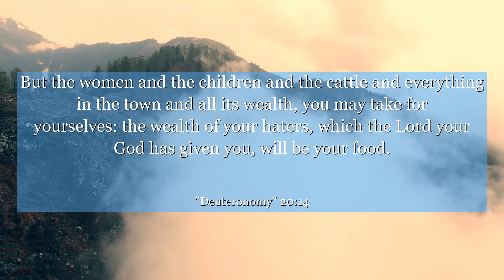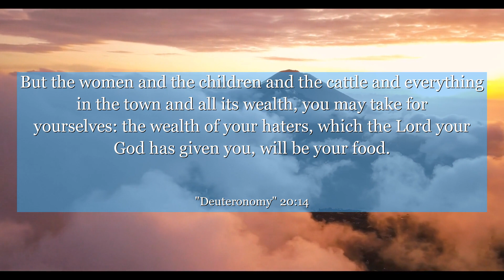Deuteronomy 20:14 But the women and the children and the cattle and everything in the town and all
In Deuteronomy 20:14, discover a powerful message of compassion and unity. This verse emphasizes the importance of treating others with kindness, even in times of conflict. By understanding the context of this verse, we can learn valuable lessons about empathy, forgiveness, and the potential for peace. Join us as we explore the profound teachings of Deuteronomy and uncover the universal wisdom it holds for all humanity. Let this verse inspire you to embrace love and understanding, fostering harmony in your own life and the world around you.